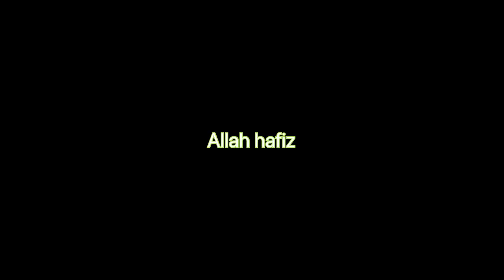How to apply Rica banana wax at home |Hina junaid vlog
Rica wax at home